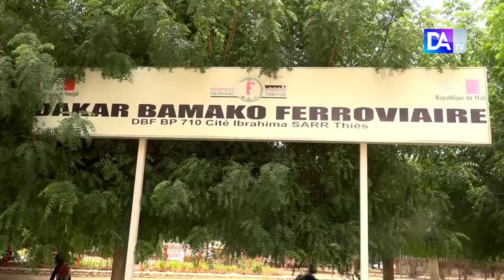Thiès / un milliard aux 800 ex temporaires cheminots : 5% défalquée aux ayants-droit